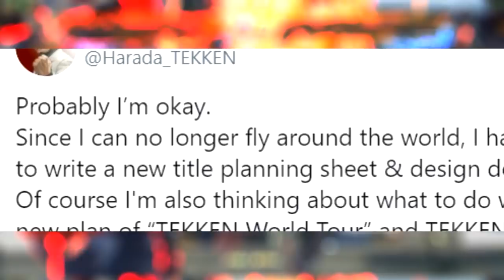TEKKEN 8 - Release Date , Story , Characters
Tekken Story and release date

*INFO*

More From Gaming Generation -